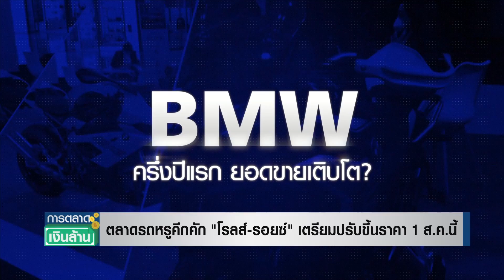ตลาดรถหรูคึกคัก "โรลส์-รอยซ์" เตรียมปรับขึ้นราคา 1 ส.ค.นี้ l การตลาดเงินล้าน l 17-06-65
ตลาดรถหรู ที่ผ่านมา ไม่ได้รับผลกระทบจากการระบาดของโควิด 19 มากนัก จะมีก็แต่ปัญหาการขาดแคลนเซมิคอนดักเตอร์ที่เป็นผลกระทบต่อเนื่อง ทำให้การส่งมอบรถล่าช้าออกไปกว่าเดิม // ขณะที่รถหรูระดับ อัลตรา ลักชัวรี่ อย่าง โรลส์-รอยซ์ ไม่ได้รับผลกระทบจากทั้งสองปัจจัยเลย // เราจะมาติดตามสถานการณ์ตลาดรถหรูกันอีกครั้ง ซึ่งพบว่า ครึ่งแรกปี 2565 กลับมามียอดขายเติบโตดีขึ้นแล้ว